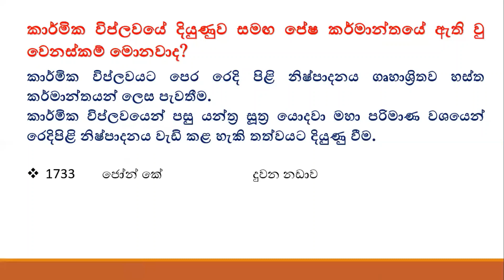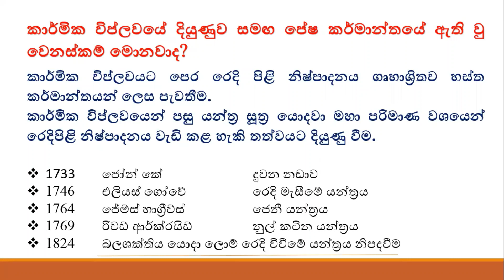O/L Exam - History (සා.පෙළ ඉතිහාසය) -02 🎀 Wonder of History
🎦O/L 𝟏𝟏- වසර 🌸ඉතිහාසය🌸 -👑👑 Wonder of History

💙  🎀  පාසල් විෂය නිර්දේශයට අයත්
𝟨 සිට 𝟣𝟣 ශ්‍රේණිය දක්වා
ඉතිහාසය පාඩම් අඛණ්ඩව ඉගෙන ගැනීමට
ඉතිහාසයේ ආශ්චර්යය
සමඟ
සම්බන්ධ වෙන්න  🎀  💙｡

“ Wonder of History”

(っ◔◡◔)っ ♥ Facebook - ඉතිහාසයේ ආශ්චර්යය ♥ ✍✍✍

Channel URL💛💛💛💛💛

01 - පාඩම    🎀 කාර්මික විප්ලවය

02 - පාඩම   🎀ශ්‍රී ලංකාවේ බ්‍රිතාන්‍ය බලය පිහිටුවීම